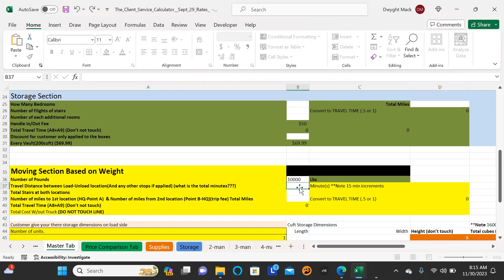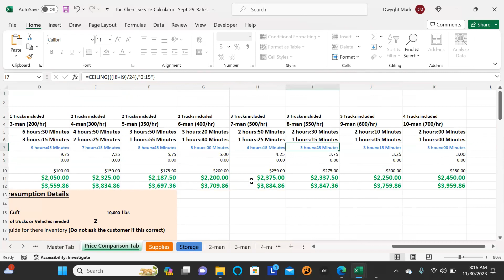Mornings With Movers EP. 34: Adapting Sales Strategies in Changing Times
Welcome back to "Mornings With Movers," Episode 34! I'm Dwyght from Mack's Moving Training, and today we're joined by Clifford Starks, our motivational coach, and special guest Marcus Hennings from the AI Movers community. In this episode, we're diving into how the moving industry adapts its sales strategies during economically challenging times.

🎙️ What's in This Episode:

Reflections on Thanksgiving: Sharing our personal Thanksgiving experiences and how time seems to fly by.
New Approaches to Holidays: Exploring alternative ways to celebrate Christmas, focusing on family and managing expenses.
Lean Operations in Tough Markets: Marcus talks about thriving in the current economic climate by running lean operations.
Sales Strategies in Slowing Markets: We discuss the importance of being the first to respond to leads and providing accurate, fast quotes.
Customer Service in Sales: Emphasizing transparency and building trust with clients, rather than high-pressure sales tactics.
Adapting to the Winter Slowdown: Sharing strategies to stay lean and efficient during the traditionally slower winter months in the moving industry.
🌨️ Why Tune In:
This episode is a treasure trove for moving industry professionals looking to navigate the slower winter months effectively. Gain insights into adapting your sales process, running lean operations, and maintaining excellent customer service despite economic challenges.

💬 Join the Conversation:
We invite you to share your experiences and strategies for managing the winter slowdown in the moving industry. What changes have you made to your sales process?

🔔 Stay Updated:
Don't miss out on future episodes of "Mornings With Movers."